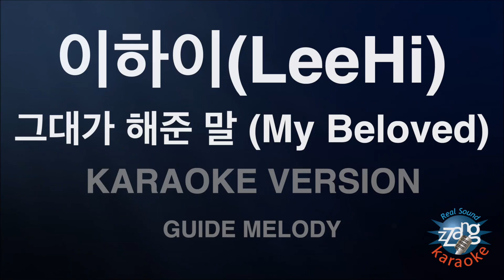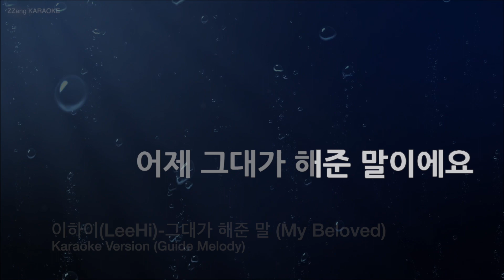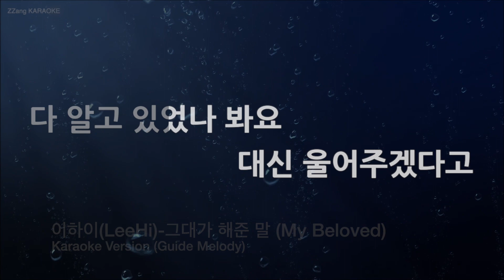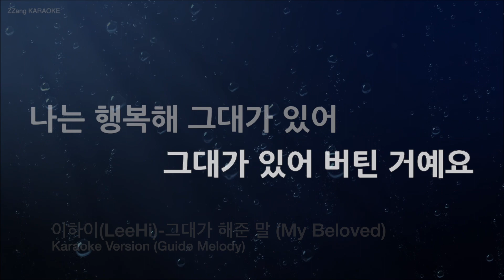[짱가라오케/노래방] 이하이(LeeHi)-그대가 해준 말 (My Beloved) (Melody) [ZZang KARAOKE]